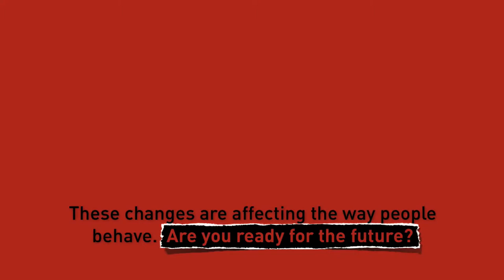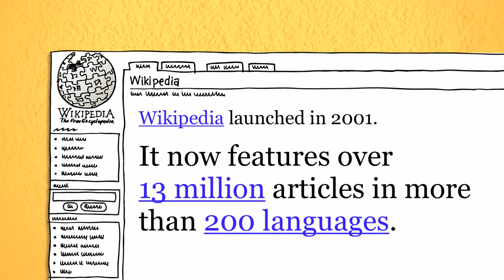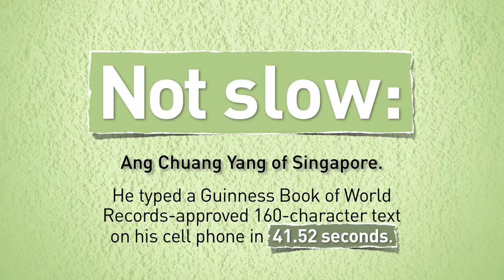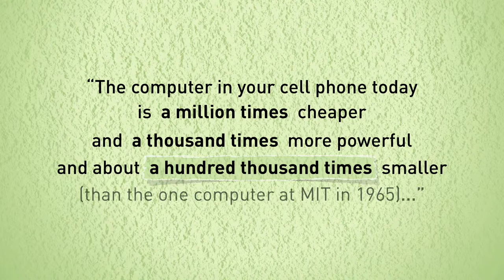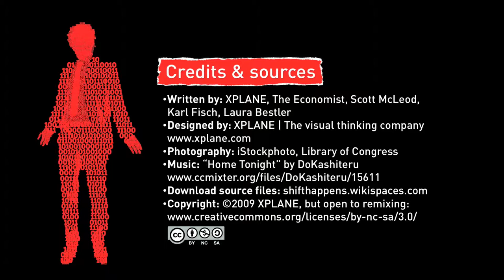Did You Know 4.0 ???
This is another official update to the original "Shift Happens" video.

Content by XPLANE, The Economist, Karl Fisch, Scott McLeod and Laura Bestler. Music by DoKashiteru, "Home Tonight." Design and development by XPLANE,